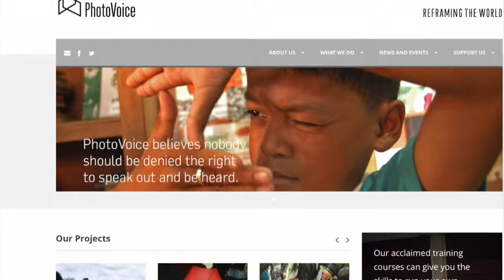PHE / La Clinica Bathroom Study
La Clinica works with students on campus to study their opinions and habits regarding bathroom use on campus. This is their report on their findings.